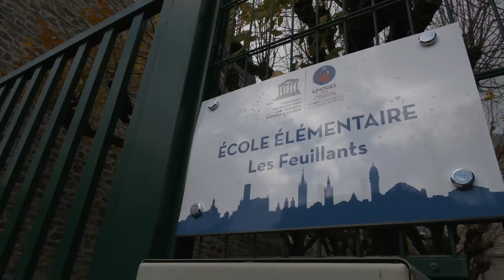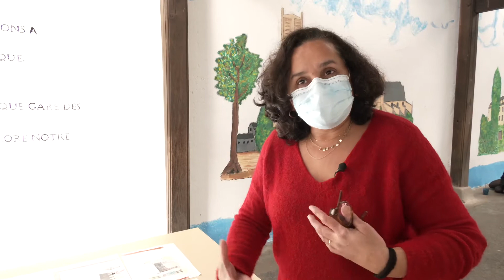Les élèves de l'école les feuillants réalisent une fresque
Les élèves de l’école élémentaire publique Les Feuillants à Limoges posent les dernières couches de peintures sur une grande et magnifique fresque murale.
L’artiste Carmen Jackeline Poirier (Jackie Imaginart) est à l’origine de ce projet représentant les principaux monuments de la ville sélectionnés par les enfants. Fruit de près d'un an de travail de l’artiste, des élèves mais aussi des enseignants et des parents d’élèves, l’œuvre sera terminée fin décembre.